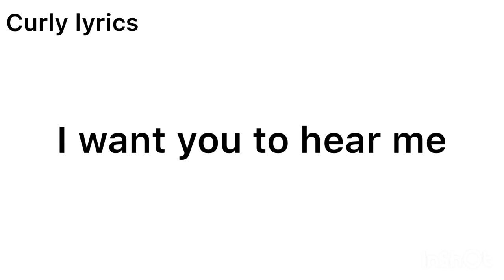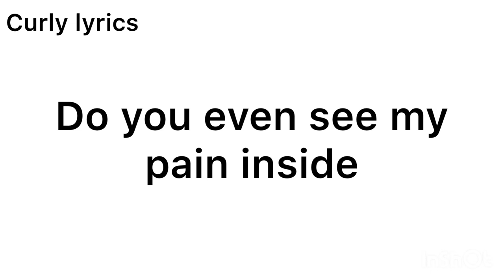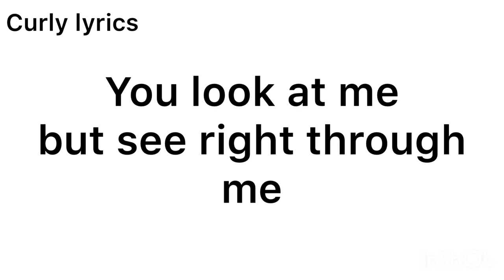Giorgia Borg - 10 | curly lyrics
I won’t be that active but comment some songs you want me to do